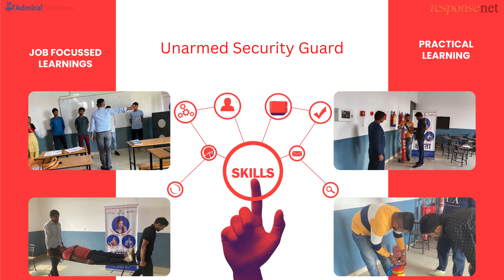Admiral Solution Video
Investing in the skills training of individuals is crucial for the growth and success of India. Not only does it increase employability and help individuals achieve their goals, but it also benefits the country as a whole by supporting its economic development. In today's rapidly changing economy, it is important for the workforce to be able to adapt to new technologies and industries. By prioritizing skill development, we can create a stronger and a more competitive India that prospers." Our skills development initiative, called Kshamta, is focused on training and placing individuals in jobs as unarmed security guards, call center executives, and sewing operators. We believe that by providing job-specific training, we can help our beneficiaries reach their full potential and become a valuable part of the workforce. We recognize the importance of having a proper job in securing a bright future, not only for the individual but also for their families. That's why we are committed to helping people acquire the skills they need to succeed in the formal job market. We hope that through our efforts, we can encourage others to pursue skill training and break the cycle of informal employment. In collaboration with Admiral Solutions, we are optimistic that Kshamta Imitative for Developing Skills (KIDS) will make a positive impact in the lives of many.